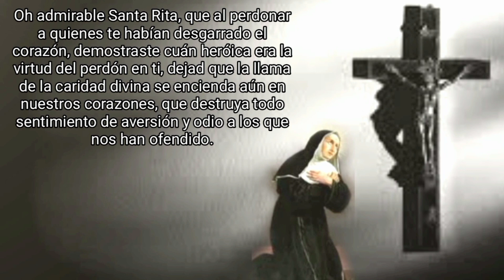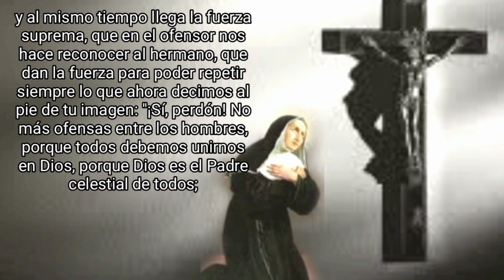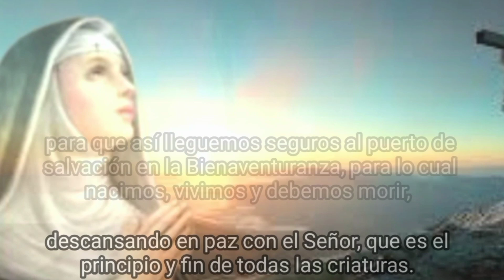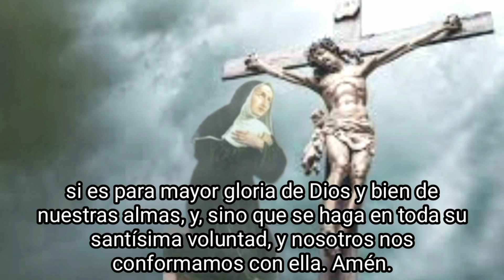Devoción de los Quince Jueves en honor a Rita de Casia/Quinto Jueves/10 de Marzo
EN MEMORIA DE LOS QUINCE AÑOS QUE PADECIÓ LA LLAGA DE LA SANTA ESPINA EN SU CABEZA
Compuestos por el Padre Silvestre Merendino